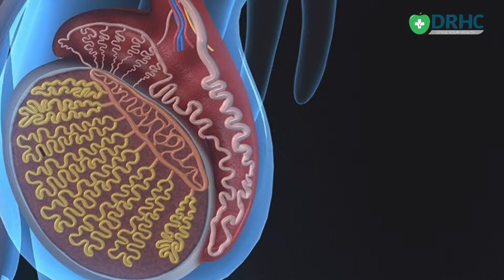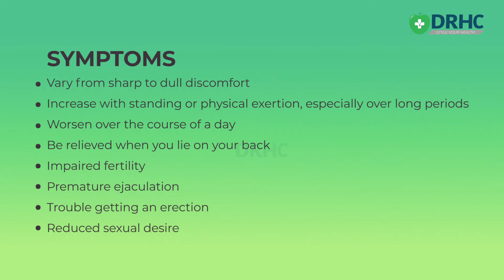Varicocele and Male Infertility - Dr. Adil Khaliel | urologist in dubai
Dubai Urology Clinic - DRHC offers the best Urology Doctor in Dubai.

Services
Prostate Diseases
Kidney Stones
Erectile Dysfunction
Male infertility
Urinary Incontinence
Scrotal Pain
Sexual Transmitted Disease